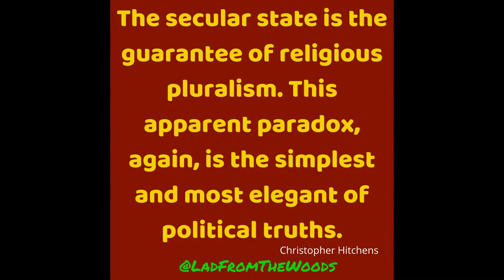🎵 - New Rock Music - Dope Is Dope - Hard Working Americans - REACTION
Hard Working Americans is an American rock supergroup formed in 2013. The band consists of singer Todd Snider, bassist Dave Schools from Widespread Panic, Chad Staehly of Great American Taxi on keyboards and Duane Trucks, also from Widespread Panic, younger brother to Derek, on drums. Guitarist and vocalist Neal Casal died in 2019.

🎵Welcome to Wicked Tunes🎵
Home of the new wave of the 1960s - 1970s style music.

Artists from the past, and today's new artists making new 1960s - 70s style music from the year 2000 to the present.

These are my reactions and reviews to this new era of great music.

Great new music I think is cool and far out and has a groove, which everyone might enjoy.
And who knows maybe a surprise or three with some great (IMO) the 1960s - 1970s style music from before Y2K ;)

🎼New Music Suggestion?

This is my musical reaction, breakdown, and commentary analysis of the song and video. It is intended to expose this song and its artist to a broader audience.

If you find any of my reactions and reviews restricted, censored, or blocked, please find my content plus exclusives, and early releases. polls and more on: